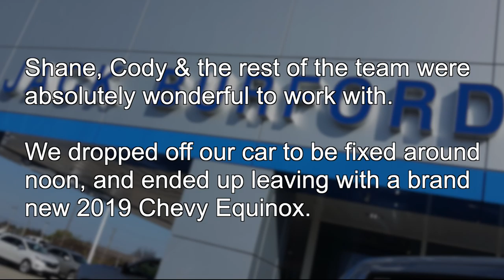Chevy Customers Are Best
Testimonial Tuesday for September 17, 2019. CLICK THE LINK TO VIEW OUR INVENTORY! Why Buy Anywhere Else?